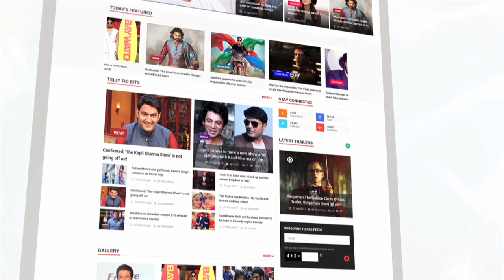Sara Ali Khan Caught Adjusting Her Shorts Oops Moment | लहरें गपशप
Sara Ali Khan was recently spotted by Paparazzi and her attire will really disappoint you.